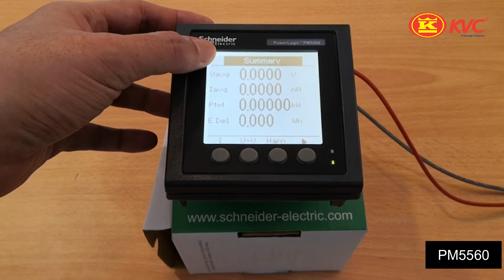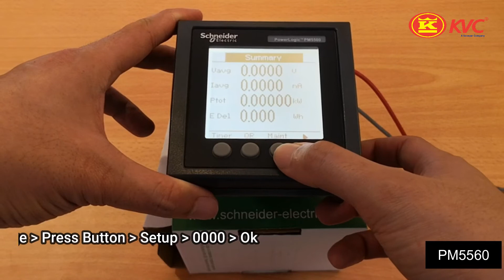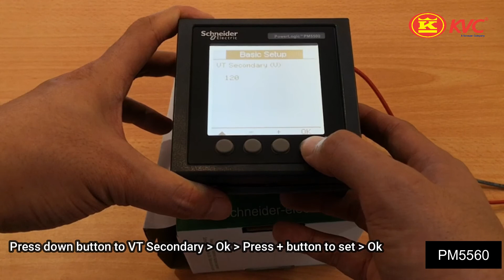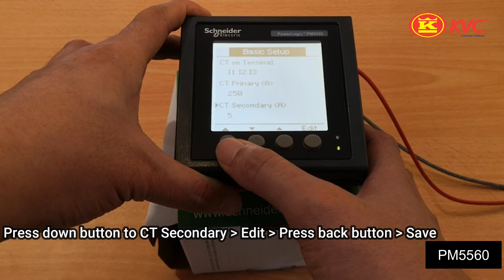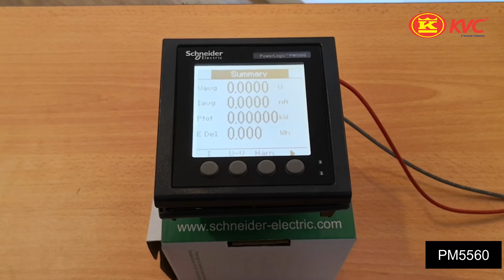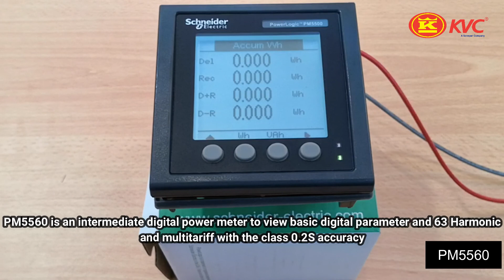[XtructureD Solutions] Schneider Electric Digital Power Meter PM5560 - Basic Setup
This is a demonstration video showing you how to do a basic setup for Schneider Electric Digital Power Meter PM5560.

You can now do your own basic setup to get accurate data.

The PowerLogic PM5000 series power meters are the new benchmark in affordable, precision metering. It is the ideal fit for high-end cost management applications, providing the measurement capabilities needed to allocate energy usage, perform tenant metering and sub-billing, pin-point energy savings, optimize equipment efficiency and utilization, and perform a high-level assessment of the power quality in an electrical network.

Stay Safe, We Care